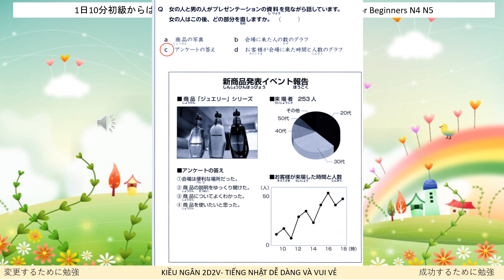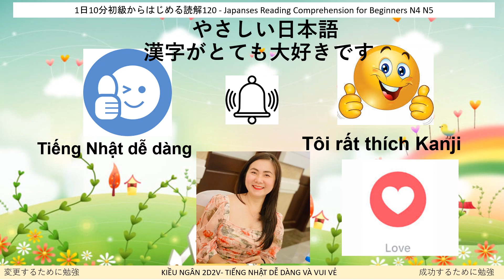1日10分初級からはじめる読解120-Day 108 Japanese Reading N4 N5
1日10分初級からはじめる読解120-Day 108 Japanese Reading N4 N5

Hãy ấn thích Video, Đăng Ký (Subscribes) và ấn chuông để là người nhận video mới nhất và là người đầu tiên xem video.
Hãy chia sẻ giá trị này để nhiều người cùng xem hơn và biết đến kênh Kieu Ngan JP.